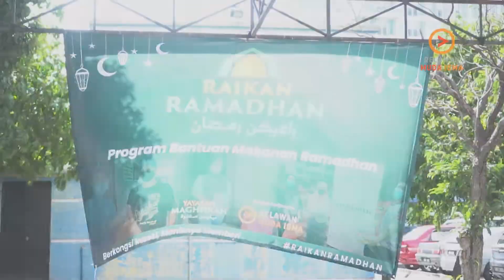OFFICIAL - PEK PRIHATIN RELAWAN MUDA ISMA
Sekilas liputan keseluruhan program Raikan Ramdan di mana Relawan Muda ISMA bersama Yayasan Maghfirah menjalankan aktivti agihan 300 unit Pek Prihatin Ramadan, Pek Iftar Ramadan serta Kit Ramadan kepada penduduk asnaf di Ppr Pantai Ria.
Seramai 50 orang sukarelawan telah hadir bagi membantu menjalankan aktiviti agihan pek.

Turun hadir Pengurus Besar Yayasan Maghfirah Tn. Aulia Rahman, YDP ISMA Kuala Lumpur Tn. Muhammad Nukman bin Abdul Halim, Hafiz Hamidun dan beberapa tokoh tempatan dan juga Majlis Perwakilan Penduduk Zon 4.

Kami juga sempat melawat 10 buah rumah asnaf pilihan bagi menjalankan aktiviti ziarah dimana kunungan ini bertujuan untuk menyantuni dan mendekati mereka dengan lebih dekat.

Alhamdullillah, dengan izin Allah S.W.T, program berjalan seperti yang dirancang dan berjalan dengan jayanya.

Jom bantu kempen kutipan dana dan kesukarelawan kami:

BAGAIMANA UNTUK MENYUMBANG?
Jenis Tajaan:
1. Taja 10 keluarga : RM600
2. Taja 5 keluarga : RM300
3. Taja 1 keluarga : RM60
4. Pakej seikhlas hati : RM10, RM20, RM50 atau berapa pun nilainya.

Salurkan sumbangan anda ke akaun;
Penama : Pertubuhan Ikatan Muslimin Malaysia
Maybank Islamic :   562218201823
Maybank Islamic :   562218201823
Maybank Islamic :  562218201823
* Sila letak rujukan “PPR RMI" *

Untuk maklumat lanjut sila hubungi :
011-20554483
Syed Abdul Hadi
Koordinator Relawan Muda ISMA